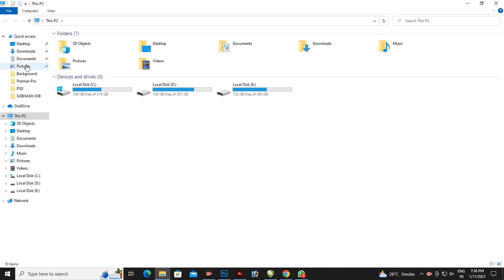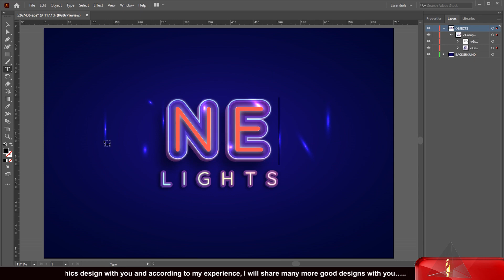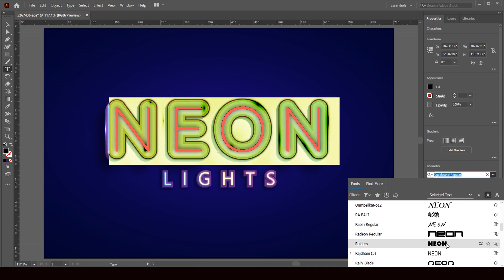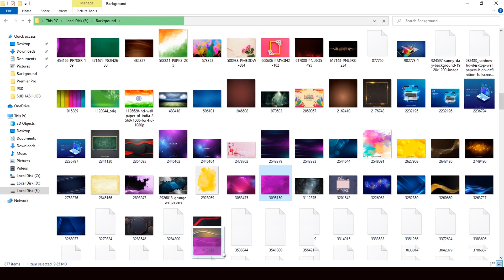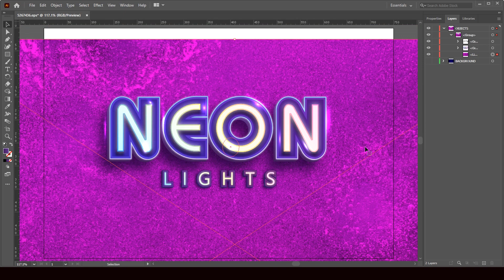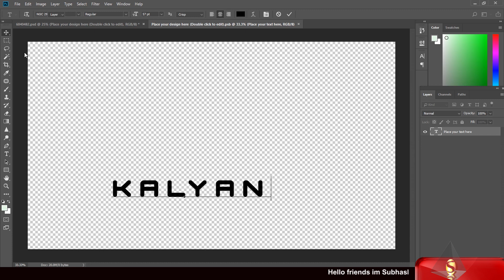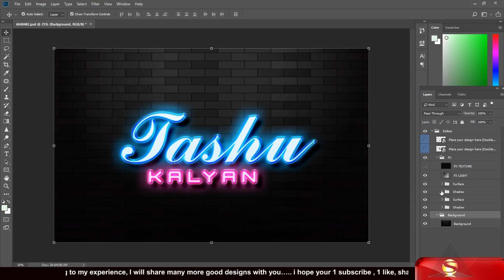How to Make 3D PSD Illustrator NEON Photoshop Tutorial 2023 | Free Download | Page - 101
How to Make 3D PSD Illustrator NEON Text Effect Photoshop Tutorial 2023 |  Free Download  | Page - 101